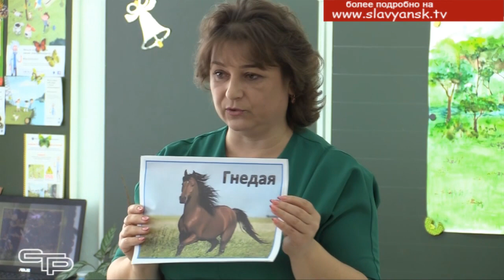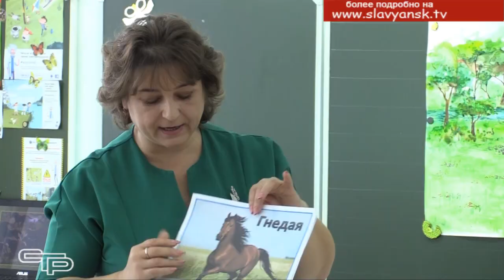Призер престижного Всероссийского конкурса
Учителя направляют нас в жизни  с самого детства. И  особую роль играет, конечно, учитель начальных классов. Именно он дает первоклассникам  основы школьных знаний, и  его дети запоминают на всю жизнь. Такого педагога, как Наталья Субботина из 11 школы, что находится в хуторе Маевском, ее ученики ценят за неравнодушие и высокий профессионализм